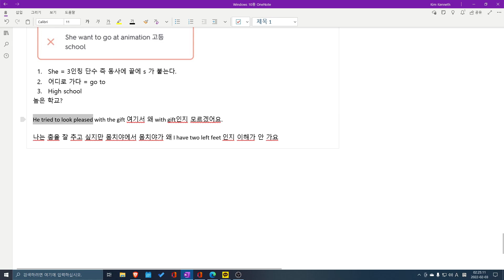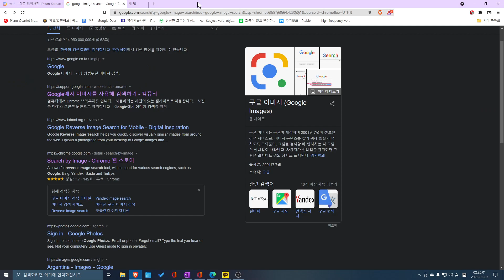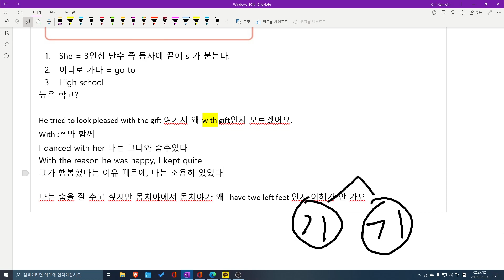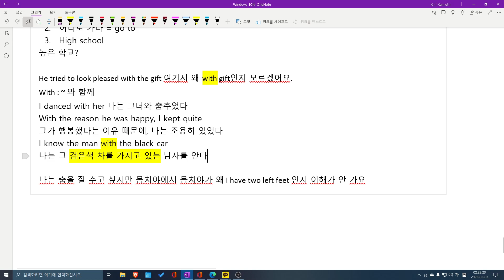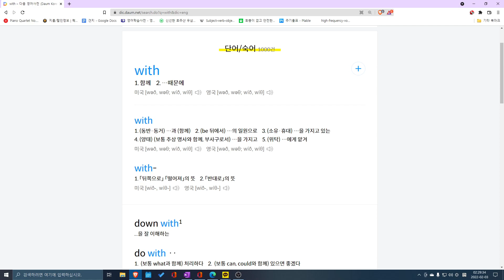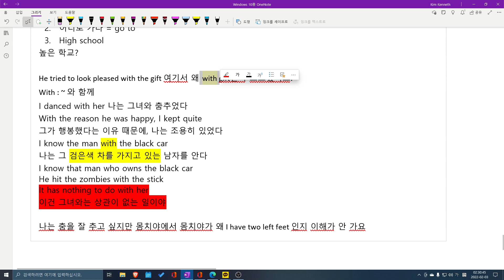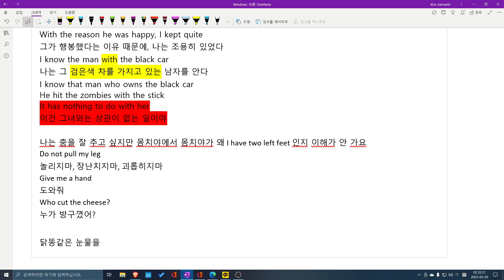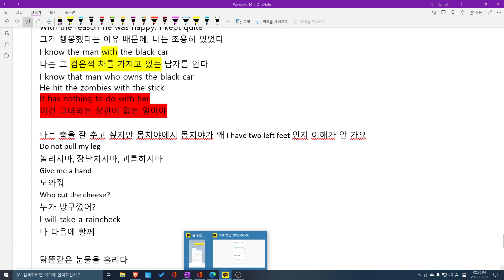YHI 숙제첨삭 2022 02 03 02 24 40